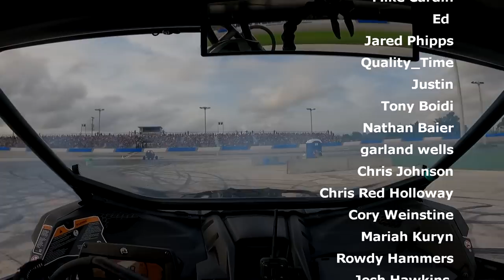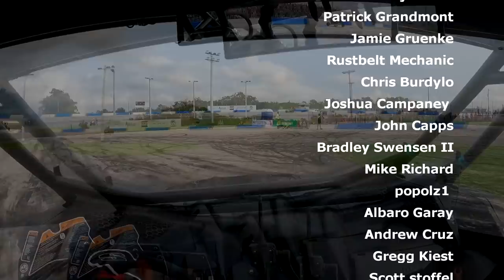Ronnie Renner and SXSBlog race at the Freedom Factory! Turbo RS1 vs X3 vs Turbo RZR!